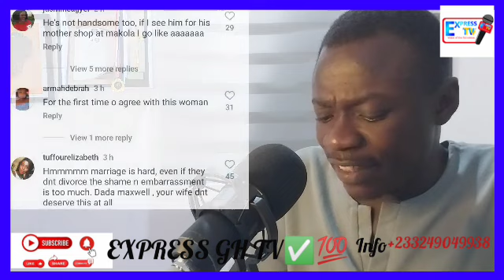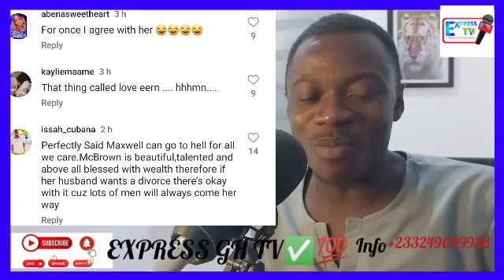W!ckèd Man, God Will Jûďğe you, Maxwell Làndèd In H0t Tr0uble As Sampsonwaa F!res & Exp0śe Him🔥🔥